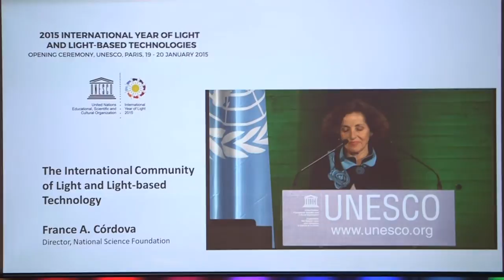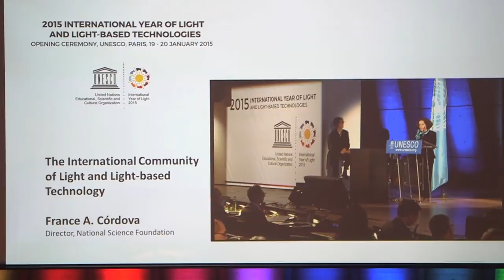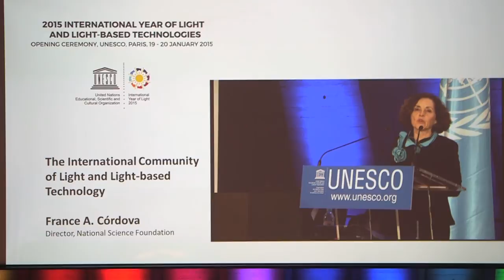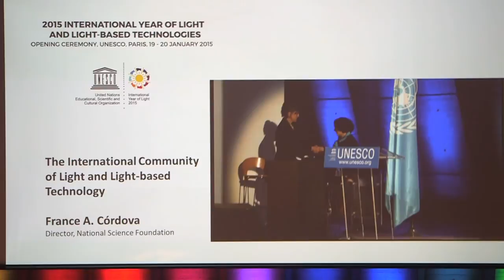France Córdova speaks at UNESCO in Paris, for opening of International Year of Light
U.S. National Science Foundation director France A. Córdova addressed the opening ceremony of the 2015 International Year of Light at UNESCO headquarters in Paris on 19 January 2015. She emphasized the importance of basic research to great scientific discoveries. NSF has "an obligation to explore the unexplored."